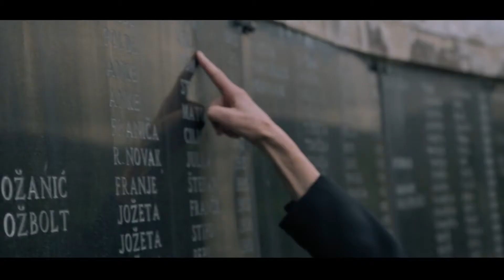SEEfest Official Trailer #3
SEEfest 2021
April 28 - May 5, 2021

South East European Film Festival,  also known as SEEfest, is an annual film festival held during the first week of May in various venues throughout Los Angeles, California, and recently streaming online as well. The competitive festival presents feature films, documentaries and shorts produced in or thematically related to South East Europe and the Caucasus. It provides a platform in the U.S. for the discovery of new talent from South East Europe, with a wide selection of films, art and literary talks, workshops and panels.

Categories: Feature films, narrative documentaries, short fiction and short docs as well as short animation. Submissions are opened from mid-September to mid-February. SEEfest is a week-long event and takes place annually at the end of April-beginning of May, in Los Angeles, CA. Awards are given in all categories by juries of Hollywood professionals.